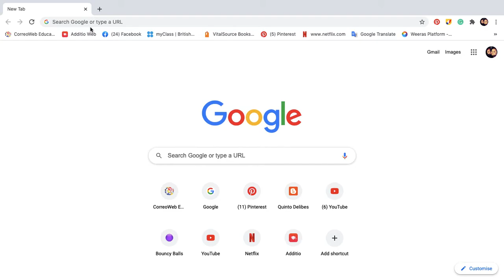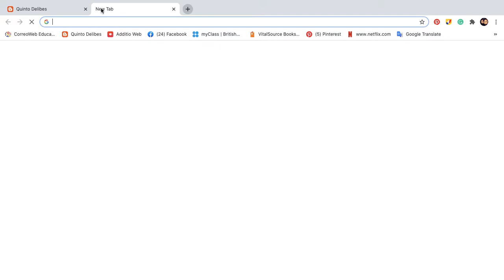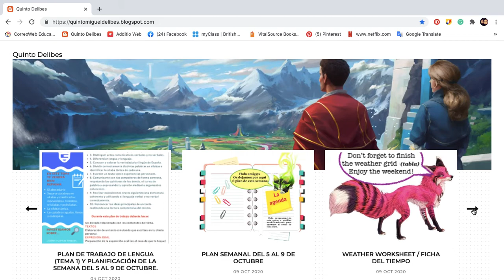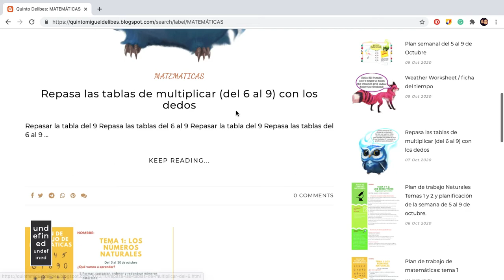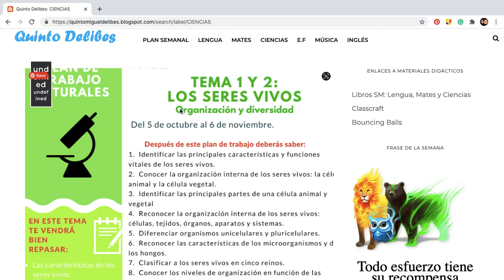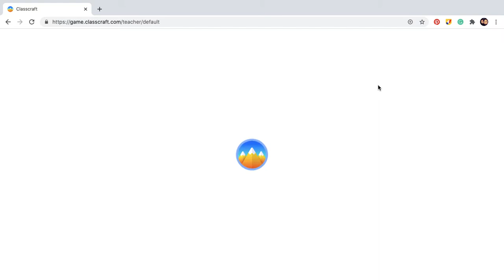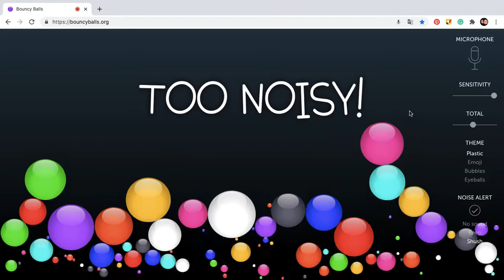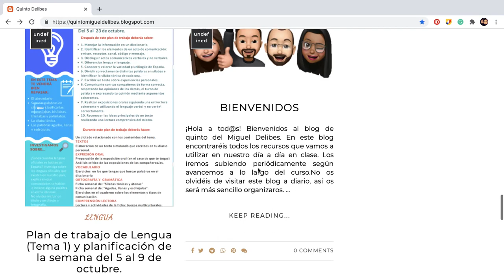Tutorial Blog Quinto Miguel Delibes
Aqui os dejamos un tutorial para aprender a navegar en nuestro blog.